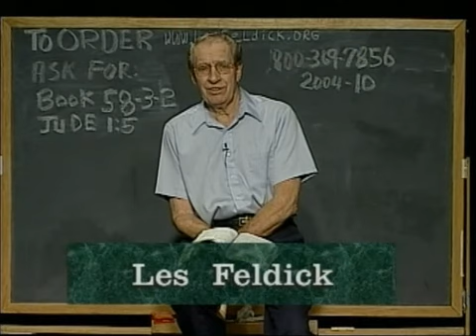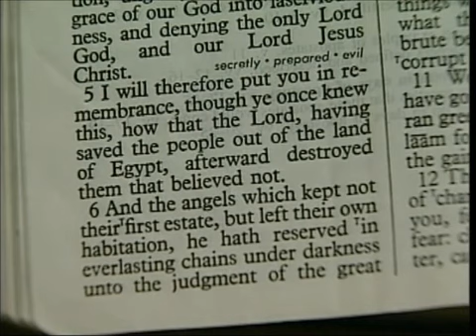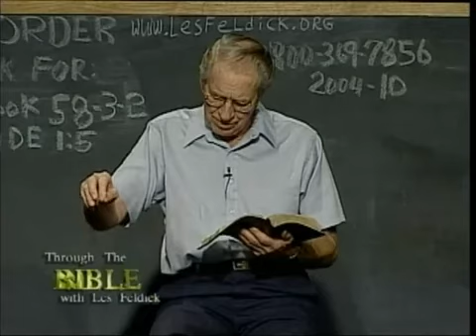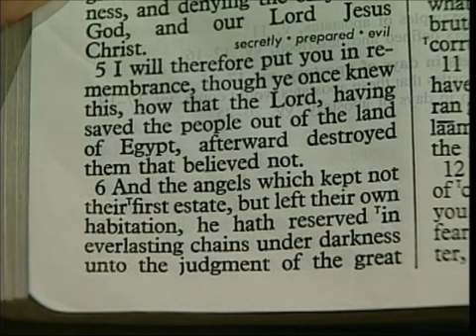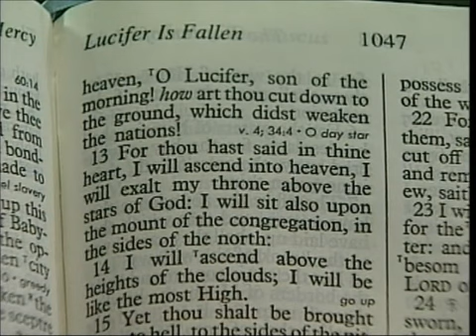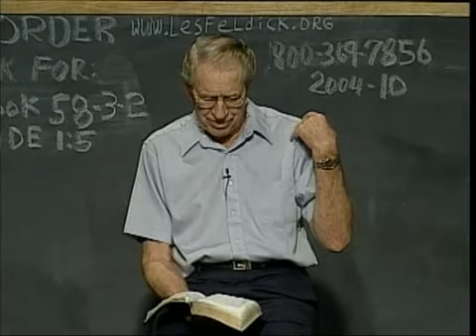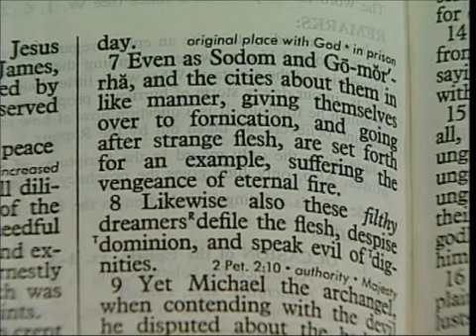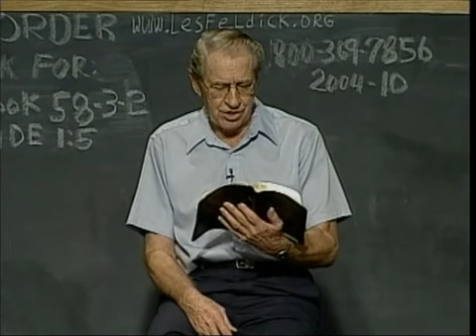Les Feldick Book 58, Lesson 3, Segment 2